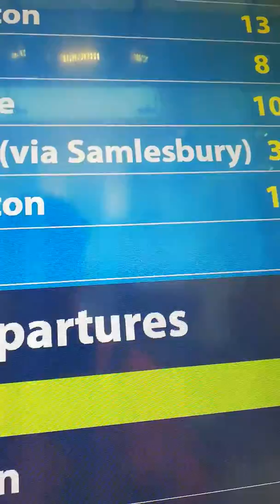Unscheduled visit to Caz bar